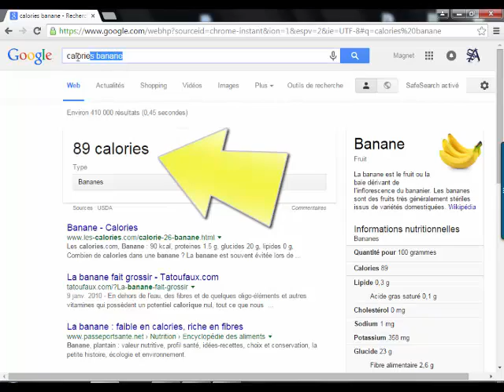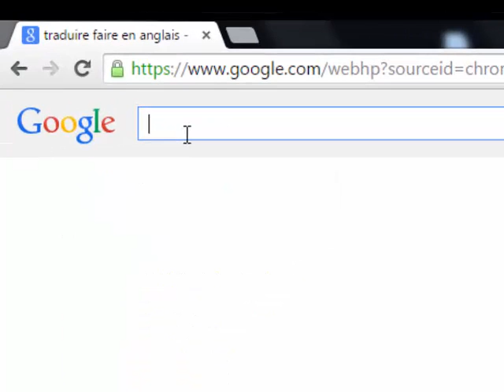الحلقة 4 اربعة اشياء تعرف عليها عن غوغل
**   Services offerts par Google  **

 + les calories dans les fruit et les eutre chose

 + change de devises

 + Faire des calculs

 + traducteur